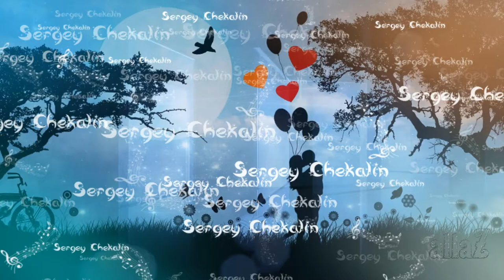Музыка. Сергей Чекалин. Покидая Землю